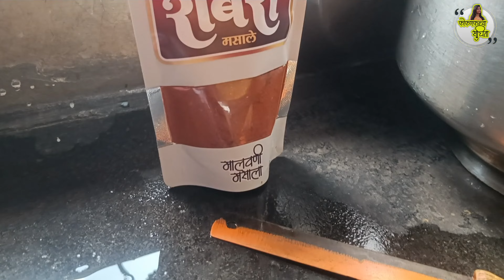झणझणीत आणि चमचमीत चुलीवरचे अस्सल कोकणी कोंबडी वडे 🌴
कोंबडी वडे - मालवणी वडे (वड्यांच्या पिठाच्या रेसिपी सोबत)
कोंबडी वडे हा कोकणातला लोकप्रिय पदार्थ आहे. ह्या वडयांना मालवणी वडे असंही म्हणतात. कोंबडीच्या रश्श्याबरोबर हे खायला देतात. शाकाहारी लोक हे वडे चटणी आणि लोण्याबरोबर खातात. ह्या वड्यांचे पीठ आधी करून ठेवता येतं. हे पीठ ३ महिने छान राहतं. पीठ असल्यावर वडे पटकन होतात.